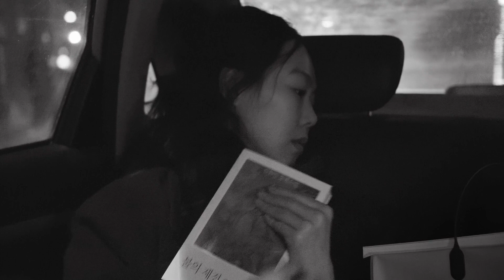The Day After (2017) starring Kim Min-Hee directed by Hong Sang-Soo - my favorite scene